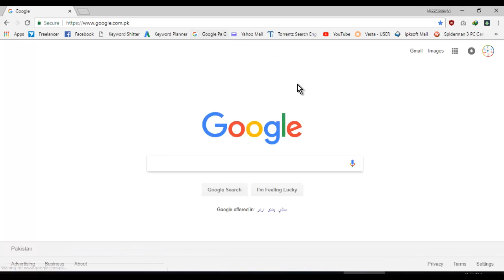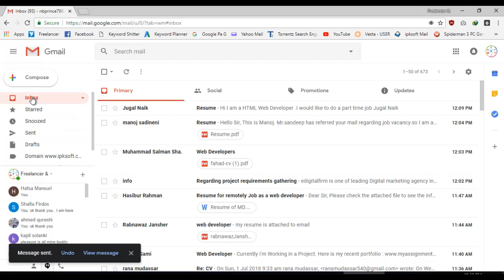How to send email using gmail account to multiple people | Video Tutorial step by step with pictures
Hello guys, today I am going to teach you how to send email by using your gmail account to gmail or any other email account. Gmail is famous as it owned by google. You can use gmail to apply for jobs, to send email to facebook, yahoo and many other mail hosting accounts. You can also send one email to multiple people at a time.
Here are few steps which you can follow to send email by using gmail account...
1. Login to your gmail account
2. Click on Compose button at left top corner of your gmail account
3. Now type your reciepent address at first line
4. If you want to add multiple people email accounts, then click on CC or BCC and add their email there
5. Write your subject for example Project 4 or Application for job
6. In the last field, write your description for email in details
7. When you are happy with your email then click on Send button
8. To check sent messages, click on the Sent Items/Sent at the left side of your page
9. That's all...
I am sure you will learn all about how to send email by using gmail to gmail and other email providers which I have expalined in video tutorial. You can also use Yahoo or outlook to send emails.